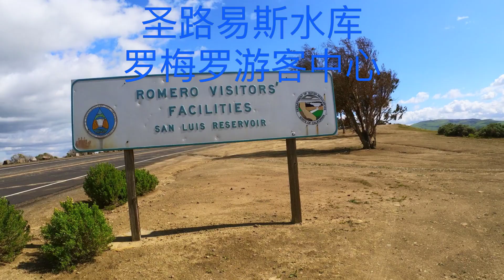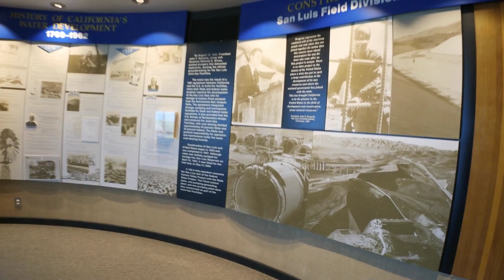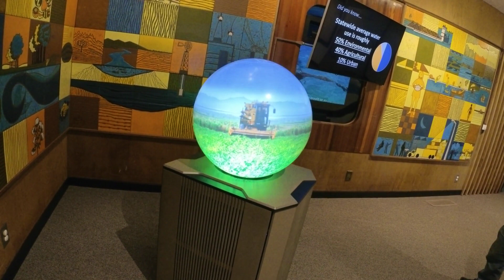San Luis Reservoir 圣路易斯水库，追梦者胡 0982023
San Luis Reservoir
圣路易斯水库